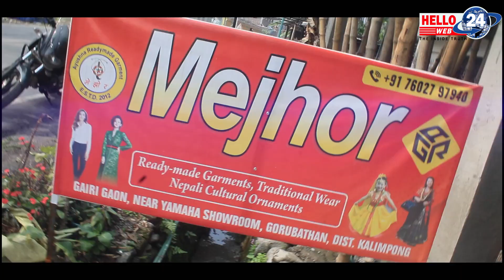Caleb Subba is concerned one of the Finnest assets in our Excise Deptt. : Sujit Kr. Das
Caleb Subba is concerned one of the Finnest assets in our Excise Deptt. : Sujit Kr. Das, Additional Excise Commissioner (Jalpaiguri) Division